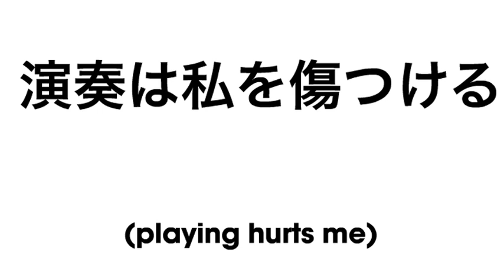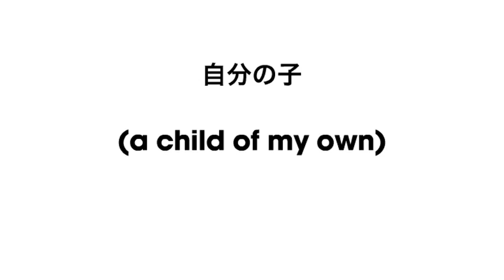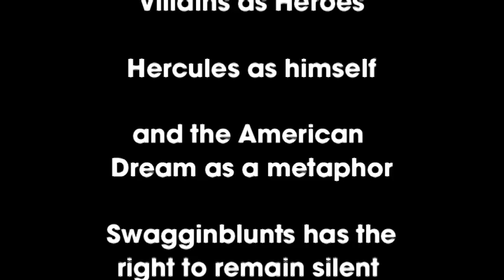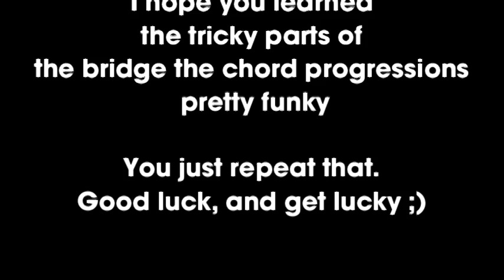How to Play Get Lucky and Gangnam Style on Guitar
this is the final chapter im sorry for disappointments but sometimes life hands you a poop platter